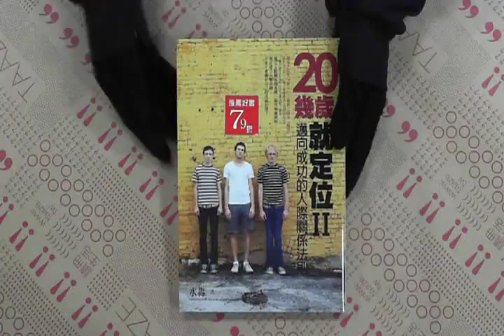TAAZE｜20幾歲，就定位（2）：邁向成功的人際關 ... 二手書書況 9789866373770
TAAZE｜讀冊生活網路書店「20幾歲，就定位（2）：邁向成功的人際關係法則」，找二手書請至